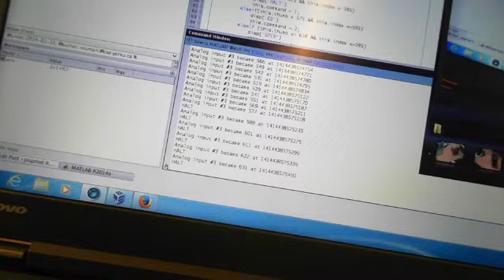Lab 5 Human Interface